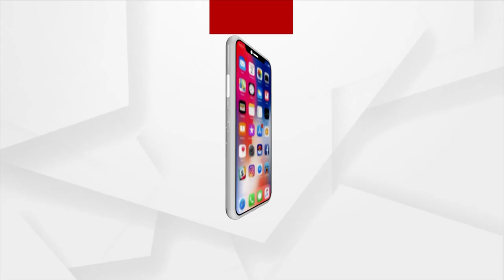Prank Video Shooting In Front of SCS College Puri